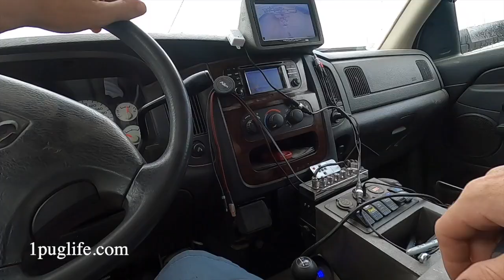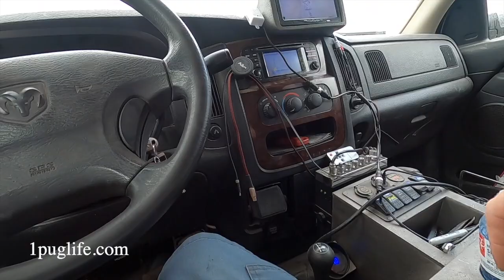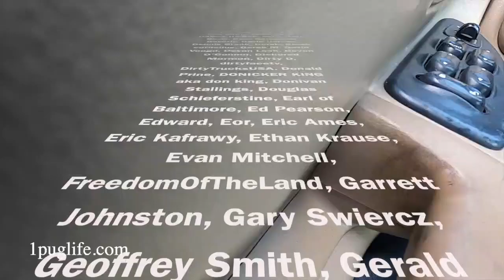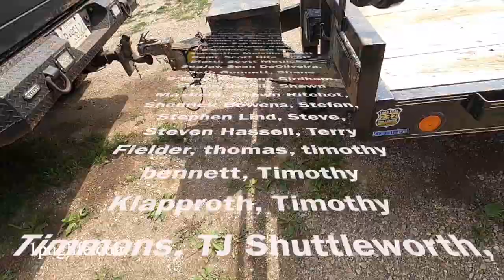rusty is back with a new trammy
this is the trammy i should have got two years ago from that goof in st thomas